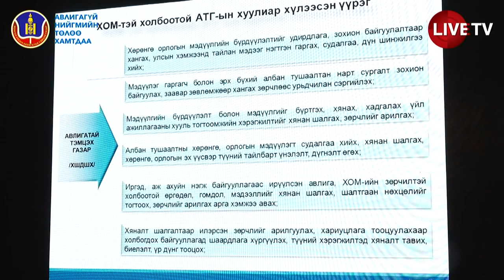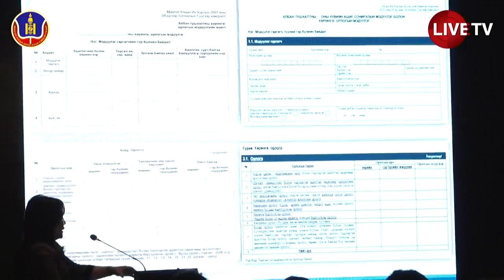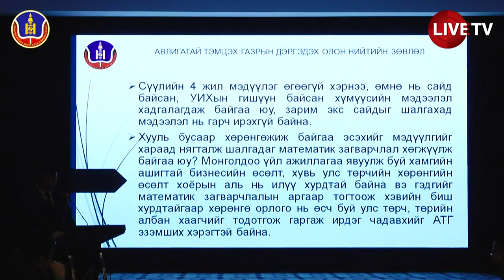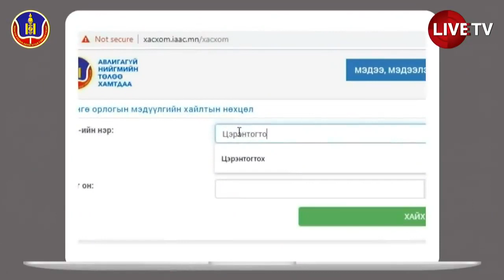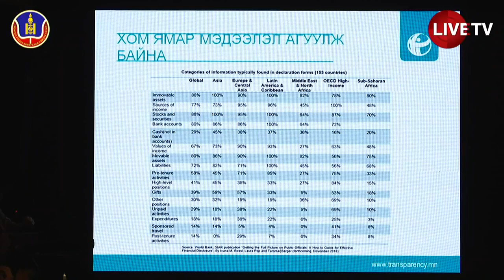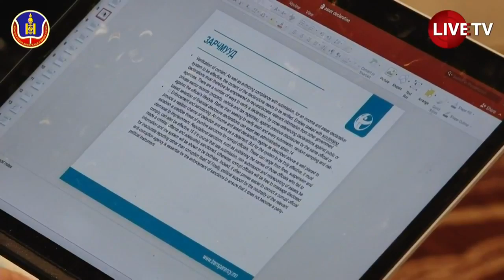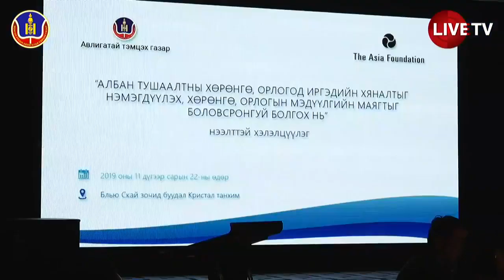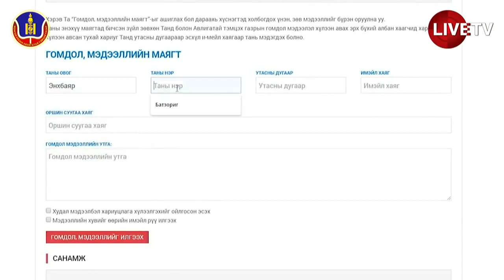ХОМ-ийн хэлэлцүүлэг /шууд дамжуулалт/